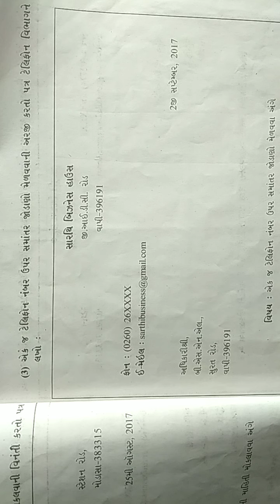Std-12 S.P Chapter-1 Topic-15